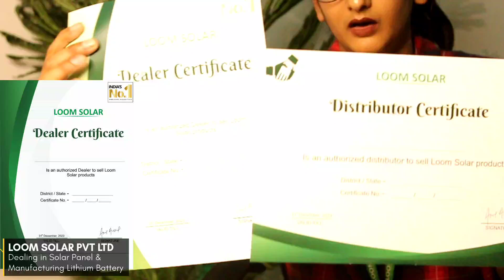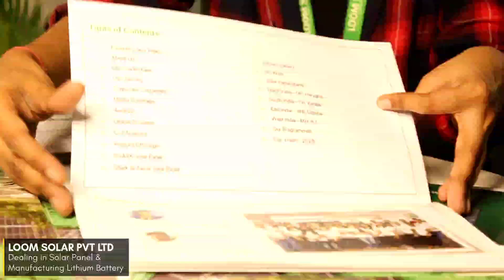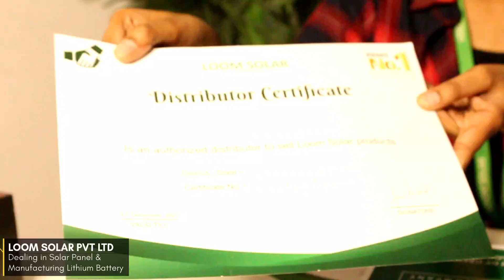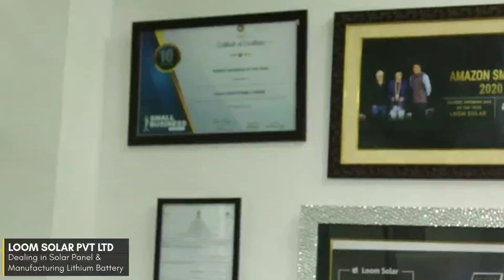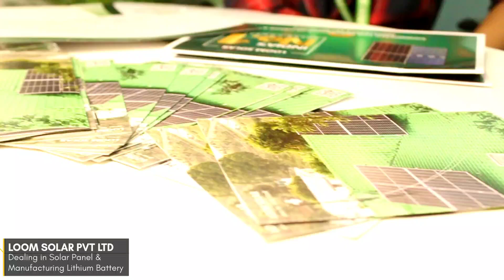अब 4 बैटरी का काम करेगी सिर्फ एक बैटरी | Manufacturing of Lithium Battery | Solar Panels Available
LOOM SOLAR PVT LTD

ADDRESS- 14/6, Sector 27B, Mewala Maharajpur Metro

LINKS⤵️